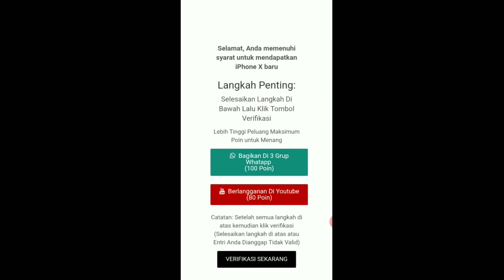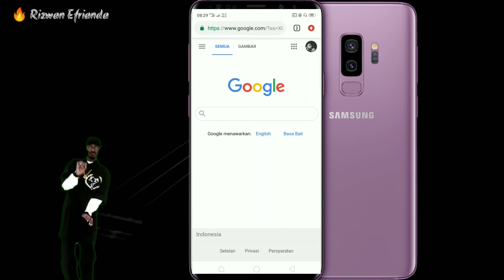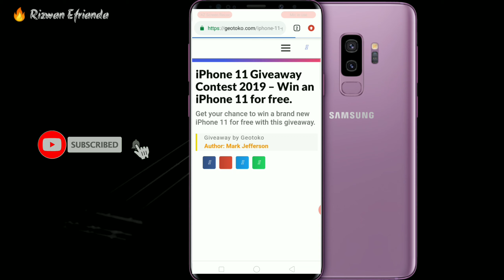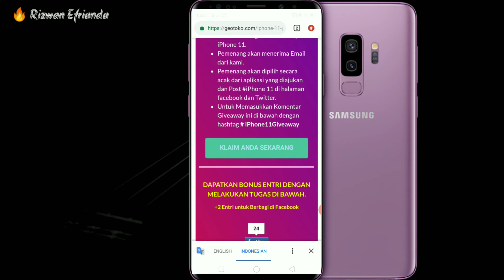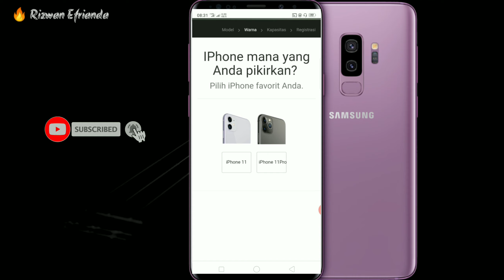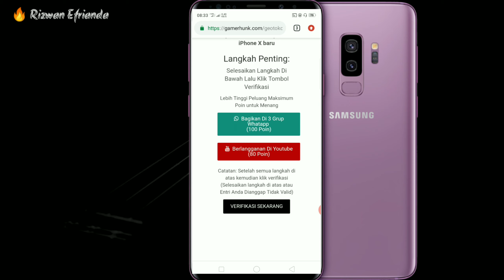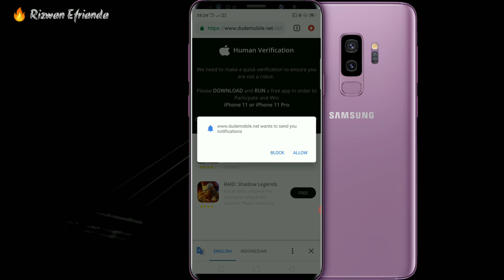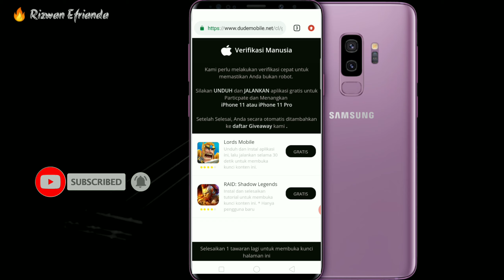Tips Bisa Punya Iphone 11 Pro Max Secara Mandiri Tanpa Harus Beli Mahal-mahal 😜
Jadi di video kali ini kita akan melihat bagaimana cara mendapatkan mendapatkan  Iphone 11 Pro Max secara gratis dan hal di dapat kan secara gratis ya 😜

Buat kalian yang penasaran, Silahkan tonton video ini sampai habis ya biar paham.

 Ini Link Website untuk ikutan nya di Kolom Komentar ya.

Good luck 👏

⚠️WAJIB!!  tonton video ini sampai habis ya biar paham dan di akhir video tips / cara menang nya.

🔴 Jangan salahkan saya lagi kalian kurang paham, padahal salah kalian ga nonton video nya sampai habis 🙏

💡 Tetap Jaga Protokol Kesehatan ya teman-teman ku 🤗

💡 Salam sehat, tetap jaga kesehatan ya dan ikuti protokol kesehatan yang ada

Iphone terbaru
Hp gratis dari vivo
VIVO V20 TERBARU
Hadiah vivo V20 terbaru